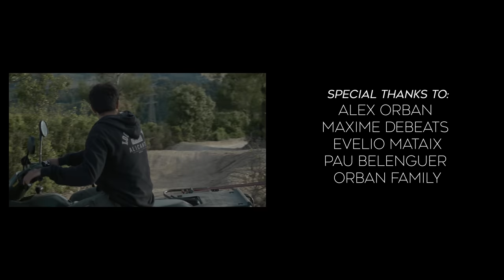"Spreading Happiness 2" with Nico Vink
After building some lines last year, Nico Vink wanted to return to build even more trails and jumps, and firmly place La Fenasosa Bike Park at the top of our list of dream riding locations.